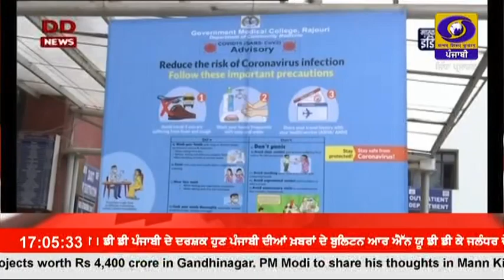1700 || MAY 12, 2023